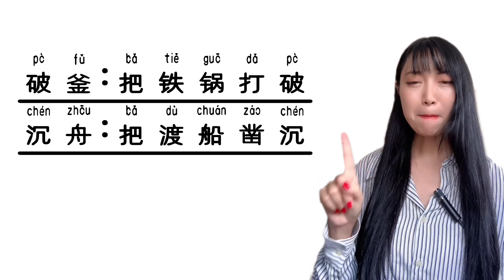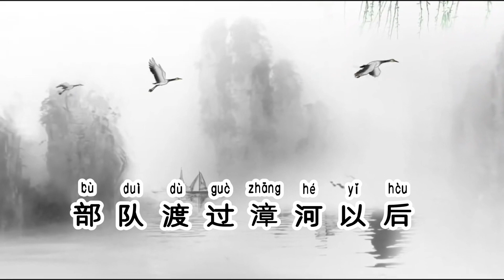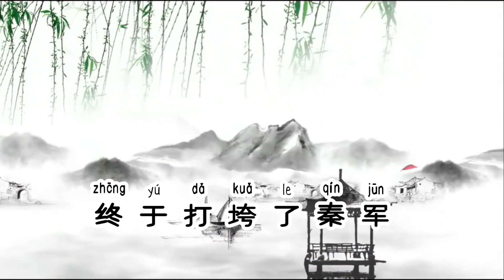【 HSK6 第十一课】《成语故事：破釜沉舟》Chinese Idiom Story Advanced Chinese 上級中国語—破釜沉舟の意味・使い方 - 四字熟語❣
大家好，我叫米米，来自广西桂林。在广州及东京从事对外汉语教学已达十年之久，目前在日本从事直播教学以及网络编辑策划等工作。希望我做的视频能够对大家在学习高级汉语时有所帮助。相信大家一定能够越学越好，共同努力吧！
只要功夫深 铁杵磨成针！
 As long as one works at it hard enough, an iron pestle can even be ground down to a needle.; Constant dropping wears away a stone.
‹諺›手間をかけさえすれば鉄のきねを研いで針にすることもできる；‹喩›根気よくやりさえすれば何でもできる．

Hello, everyone!

1分間中国語会話／1 minute Chinese conversation